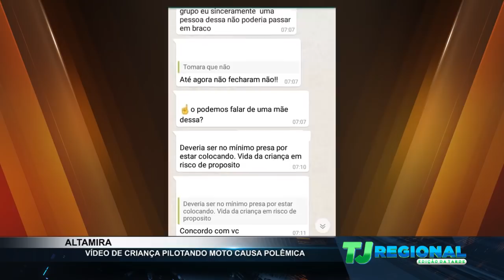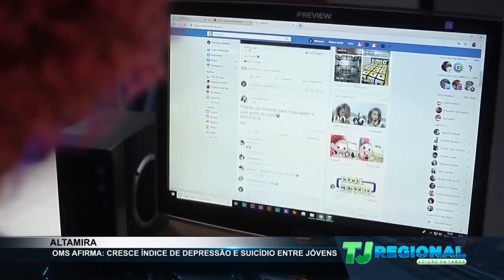TJ Regional - Edição da Tarde (12/06/2019)